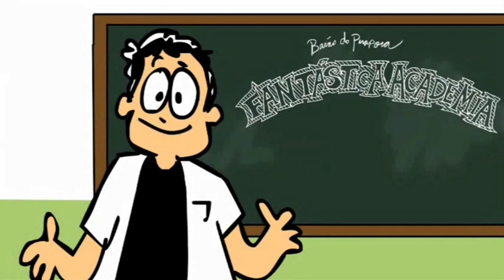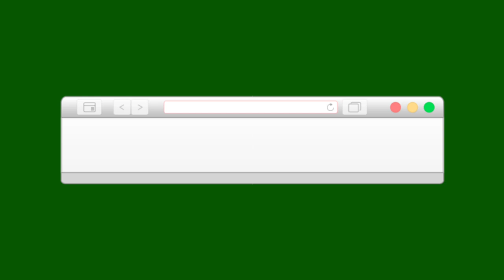Era Vargas: o mandato de Getúlio Vargas e José Linhares